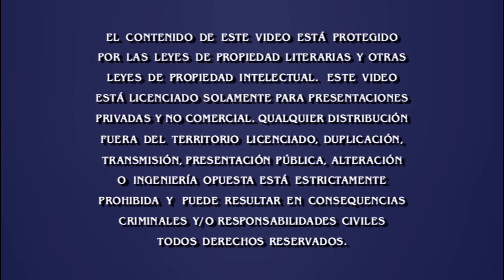Cierre DVD Noé 2014 (Argentina)